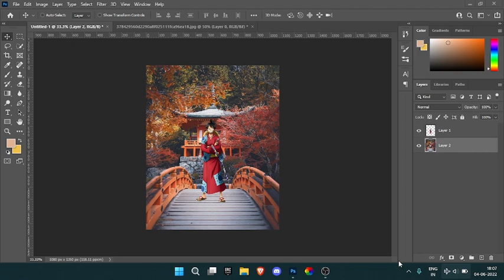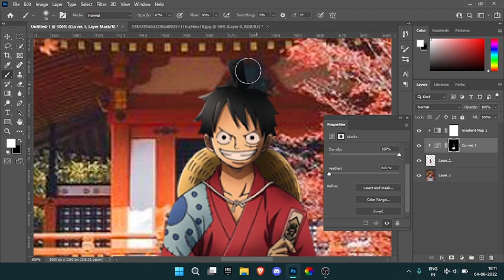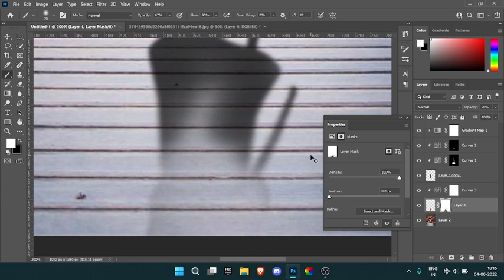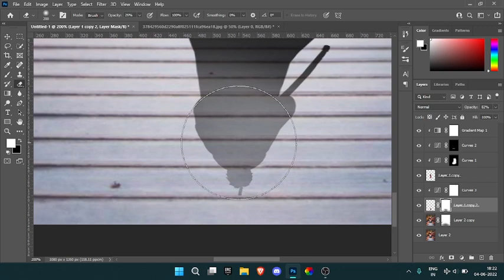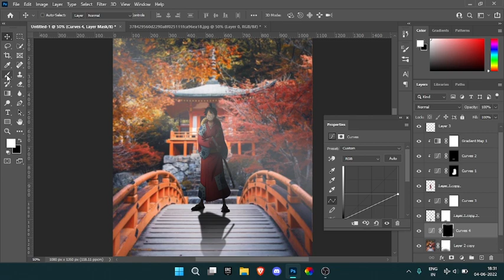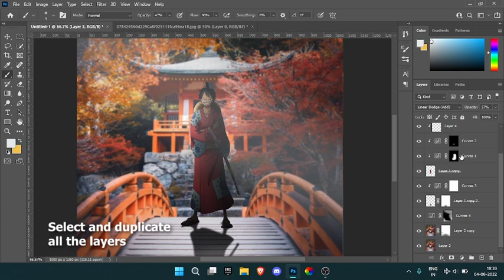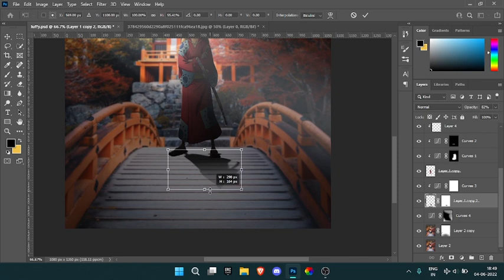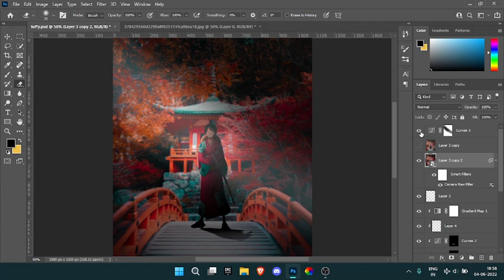Anime X Reality, Photoshop Tutorial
In today's video, I'm gonna show you, How I edited a character from One piece.